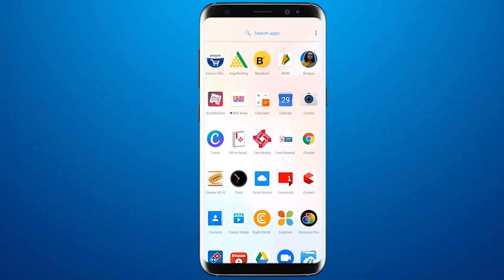झारखंड में मौजूद जैन समाज के तीर्थ स्थल को पर्यटन स्थल घोषित करने पर पादरा जैन समाज ने जताया विरोध